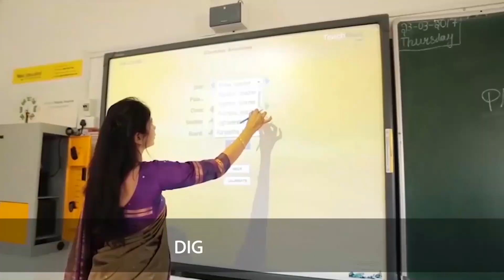Admission Open for AY 2021-22 | Glentree Academy - Best CBSE School in Whitefield and Sarjapura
At Glentree Academy, we focus on what matters most i.e. involving children in everyday experiences that enable them to understand and interact with the world around them consciously, thereby learning from the same. Our holistic academic curriculum, combined with the varied extracurricular activities ensures that learning at Glentree Academy is not only fun, but is also well – balanced and appropriately challenging for all.